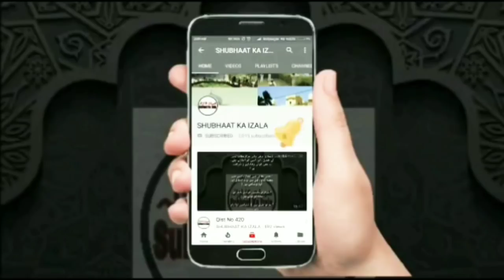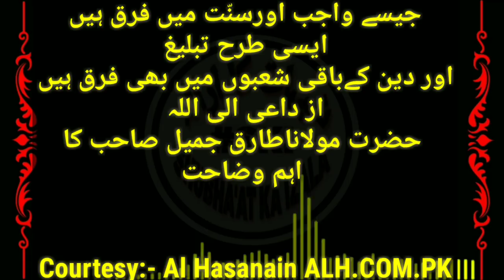Tabligh Jamat k Mutaliq Wazahat | Molana Tariq Jamil SB | Wazahati Bayan Madaris Khanqah aur Tabligh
ﺟﯿﺴﮯ ﻭﺍﺟﺐ ﺍﻭﺭﺳﻨّﺖ ﻣﯿﮟ ﻓﺮﻕ ہیں
 ﺍﯾﺴﯽ ﻃﺮﺡ ﺗﺒﻠﯿﻎ ﺍﻭﺭ ﺩﯾﻦ ﮐﮯﺑﺎﻗﯽ ﺷﻌﺒﻮﮞ ﻣﯿﮟ ﺑﮭﯽ ﻓﺮﻕ ہیں
از داعی الی اللہ ﺣﻀﺮﺕ ﻣﻮﻻﻧﺎﻃﺎﺭﻕ ﺟﻤﯿﻞ ﺻﺎﺣﺐ ﮐﺎ
 ﺍہم وضاحت
Jaise Wajib Aur Sunnat Main Fark hai
Aise Tarah Tabligh Aur Deen k Baqi Shobo Main Bhi Fark Hai

Da'aee Ilallaah Moulana Tariq Jamil Sahab D.B

all Audio and video Credit by
Courtesy:- Al Hasanain ALH.COM.PK